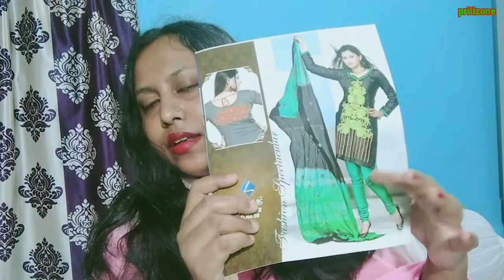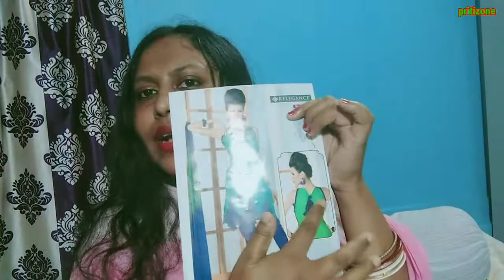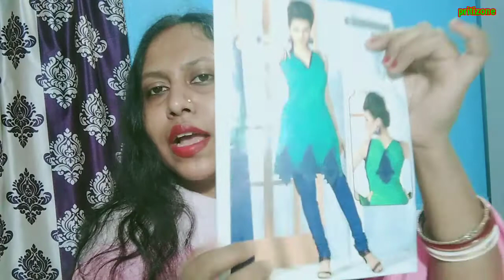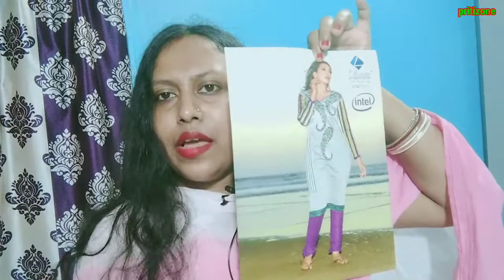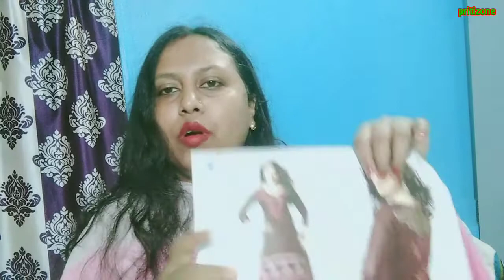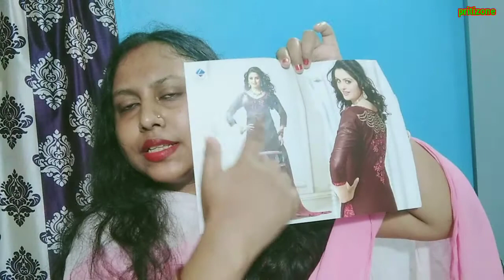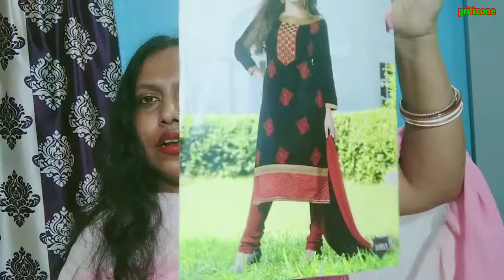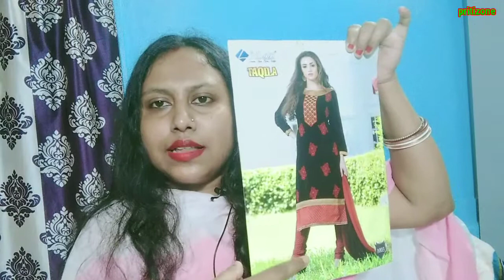Party wear unstitched dress material haul video/letest designer unstitched cotton dress material ll